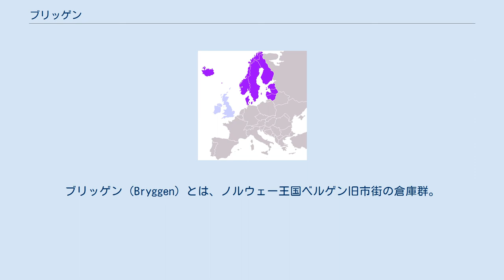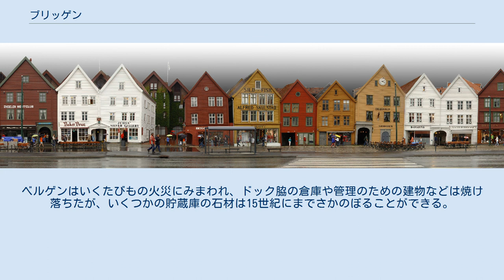ブリッゲン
ブリッゲン（Bryggen）とは、ノルウェー王国ベルゲン旧市街の倉庫群。
ブリッゲン（日本語ではブリュッゲンとも表記）はノルウェー語で埠頭という意味で、ハンザ同盟時代ドイツ人街だった地区に、カラフルで奥行の深い木造倉庫がならんでいる。
建物は伝統的な技法で修復されており、現在も商店やレストラン、ミュージアムとして使用されている。
1979年に世界遺産として登録された。
 ブリッゲンを擁するベルゲン市は1070年の創設。
1360年にはハンザ同盟のオフィスがおかれた。
町は重要なトレードセンターとして開発され、ドックが整備された。
ドックを管理する建物は各地からの職員、とりわけドイツ人をうけいれた。
倉庫は物資、とくに北方ノルウェーからの魚とヨーロッパからの穀物で満たされた。
ベルゲンはいくたびもの火災にみまわれ、ドック脇の倉庫や管理のための建物などは焼け落ちたが、いくつかの貯蔵庫の石材は15世紀にまでさかのぼることができる。
 英語登録名の訳は「ブリッゲン」、フランス語登録名の訳は「ベルゲン市内の『ブリッゲン』地区」である。